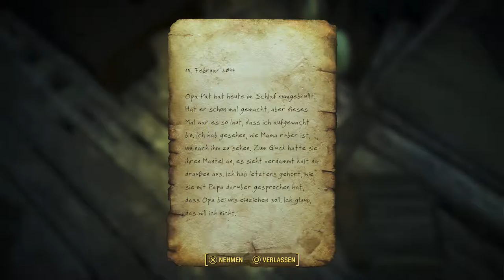Let's Play Fallout 4(Sehr Schwer)[Deutsch,Blind]Ep.272 - Rätsel auf Cranberry Island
Da wird einiges an Hirnschmalz verlangt.

Fallout 4
Genre: RPG / Ego-Shooter

Sprache:Deutsche Sprachausgabe,Deutsche Untertitel und Kommentare
Blind: Ja
Schwierigkeitsgrad: Überleben
Sonstiges: /

Vault 111.